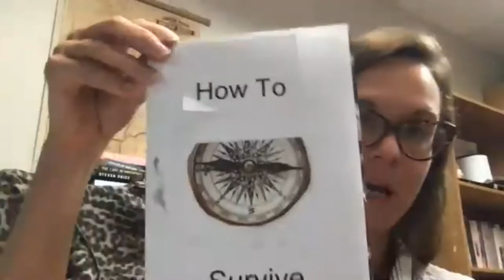E4 - Leesa Dean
A Sixfold Path for Expanding CanLit's Reach | Episode 2 - Leesa Dean
LEESA DEAN was born in Northern British Columbia and raised in the shadow of the Rocky Mountains. She spent a decade in Montreal where she studied Creative Writing at Concordia University before moving to Toronto. She also lived on random farms and beaches before eventually settling in Krestova, BC, where she still lives on an acreage with her artist husband Matty Kakes and daughter Scarlett. She is a graduate of the University of Guelph’s Creative Writing MFA program and teaches English and Creative Writing at Selkirk College.

Her writing has been nominated for literary awards such as the Trillium and ReLit Awards, the Irving Layton Award, and the Litpop Award. She is co-founder of the Black Bear Review, a Kootenay-based literary journal, and was Interviews Editor for The Humber Literary Review from 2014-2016.

Her critically acclaimed short story collection, Waiting for the Cyclone, was published by Brindle & Glass in October 2016. Her poetry chapbook The Desert of Itabira was published by above/ground press in January 2020, and her novella in verse, Manuelzinho, is forthcoming, hopefully soon. She is currently  working hard on A Few Red Flags, a novel-in-stories about rebel moms, set in her home region of the West Kootenay.

The author is represented by Samantha Haywood of Transatlantic  Agency.
MICHAEL MIROLLA is an award-winning novelist, short story writer, playwright, and poet. Michael describes his fiction as a mix of magic realism, surrealism, speculative fiction and meta-fiction.

Michael Mirolla's latest literary awards are the 2020 Reader Views Award for his novella The Last News Vendor (Quattro Books, 2019) and the 2016 Bressani Literary Prize for his short story collection Lessons in Relationship Dyads (Red Hen Press, 2015).

In 2010, with business partner Connie McParland, Michael took over the reins at Guernica Editions, one of Canada's thriving independent presses.

Born in Italy and raised in Montreal, Michael now makes his home in Hamilton, Ontario.

To read more from our special guests and anthology contributors,

Michael Mirolla's newest collection of short fiction is available from Exile Editions. You can purchase Paradise Island and Other Galaxies from their website